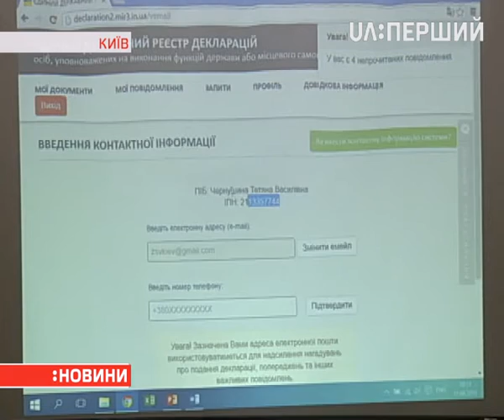Cистема електронного декларування активів чиновників офіційно запрацювала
Попри те, що Держспецзв’язок так і не видав сертифікату безпеки.

Про це заявила голова Нацагенції з питань запобігання корупції Наталія Корчак. Тепер держслужбовці повинні подавати декларації про своє майно та статки на сайті НАЗК. Ця інформація буде відкритою. Перевірятимуть її детективи агенції.